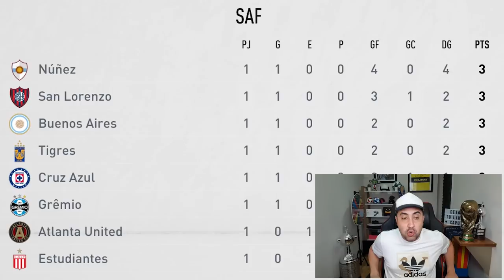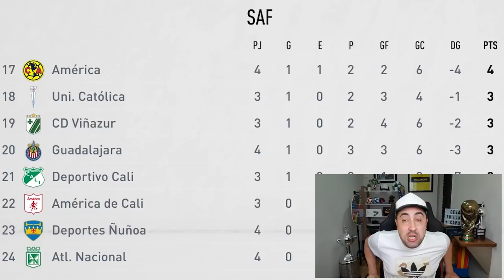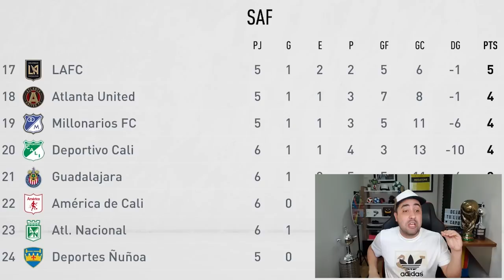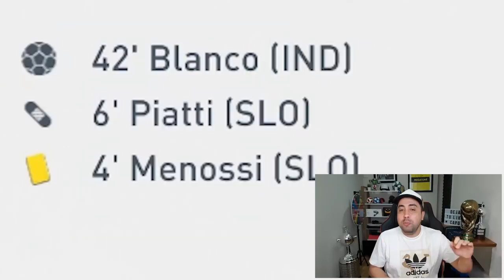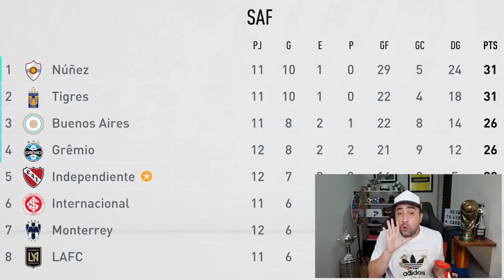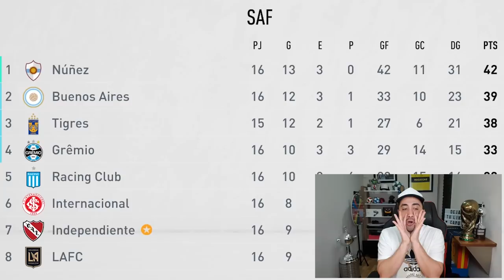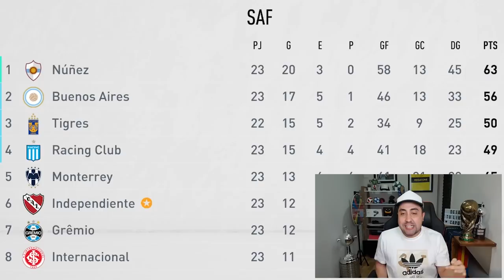Quien SERIA el CAMPEÓN? Los EQUIPOS MAS GRANDES de AMÉRICA en una LIGA | Modo Carrera